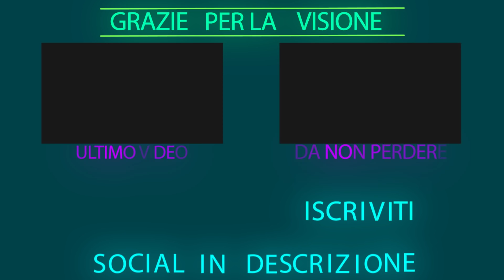LUNA AFFRONTA HOMBLU PER LA PRIMA VOLTA! | YO-KAI WATCH 3 ITA #48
Finalmente Luna fa parte del nostro gruppo investigativo!

▁ ▂ ▃ ▄ SOCIAL! ▄ ▃ ▂ ▁